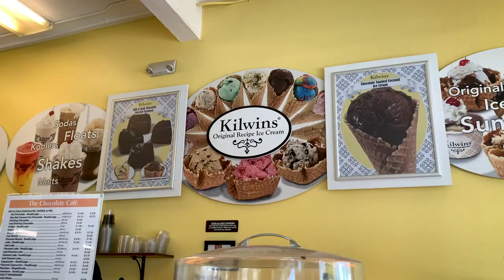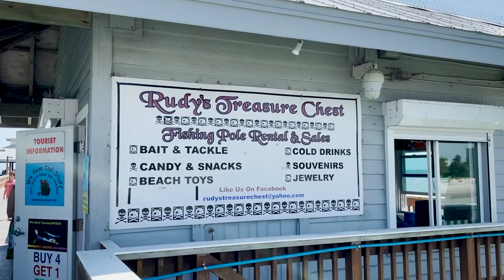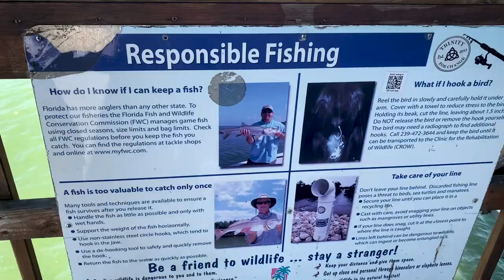Best Ice Cream Flavor? ONLY in Florida | Twins Travel Vlog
Hi, OKKO twins here :) Today we are sharing with you the best ice cream flavor found originating from Florida. Sweet? Delicious? Divine? 🤤 We would be very surprised if it is found elsewhere, but if it is please let us know -  we will have to stop by and visit 😉  In our videos you can see we love ice cream, it must be because we are from a hot place.

Plus we are here to give you an insight glance into one of our local beaches - Fort Myers beach. This is one of the first stops we made since being home. We came out to get some fresh air and enjoy the sun! This is the sunshine state after all! Next time definitely going into the water 🌴

Do you have any weird or interesting ice cream flavors from where you are from?

We are Olivia and Kira (OK) or Kira and Olivia (KO). We are identical twins living in Nuremberg, Germany originally from Florida in the United States. We are just starting our YouTube career this year 2021 and are posting videos about our life in Germany (educational and funny), us being our silly selves, and our travels all over the world.

Stay safe and life is an adventure!

O & K